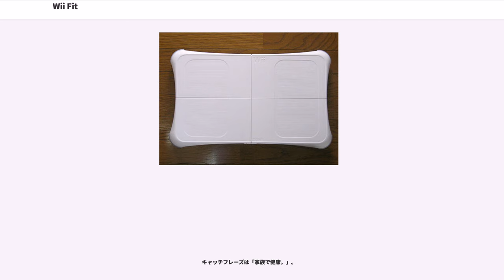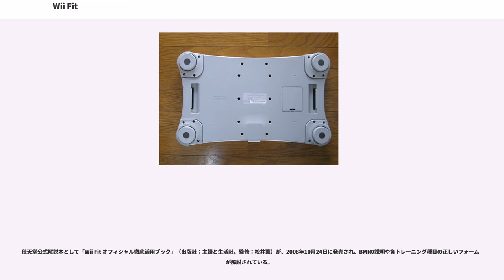Wii Fit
『Wii Fit』（ウィーフィット）は、任天堂より発売されたWii専用ゲームソフトである。日本国内版の発売日は2007年12月1日。これは日本でのWii発売1周年に当たり、本作はその記念ソフトとなる。本項目ではシリーズ作品の『Wii Fit Plus』、『Wii Fit U』についても記述する。

宮本茂の「体重を量る趣味」「健康になるのは面白い」という気づきを、健康を管理するゲームソフトとして『ヘルスパック』の名称のもとに開発が進められた。2007年7月11日に米国サンタモニカで開催された「E3」にて名称を『Wii Fit』に変更し、全世界に向け発表された。日本国内では、2007年10月10日に千葉市幕張メッセで開催された「任天堂カンファレンス 2007.秋」にて正式に発表された。

Wiiのゲームソフトでは4本目のミリオンセラーを発売1か月で達成し、発売後約1年で売上本数が300万本に到達している。カプコンのPlayStation Portable用ソフト『モンスターハンターポータブル 2nd G』と共に、日本ゲーム大賞2008年度大賞受賞をした。同時にベストセールス賞も受賞している。

2012年3月時点でのWiiバランスボード筐体単体での販売台数は、世界累計で3700万台以上となっている。

同梱されている「バランスWiiボード」に乗り、体重測定や、様々なトレーニングを行う。

キャッチフレーズは「家族で健康。」。

2009年6月2日に米国ロサンゼルスで開催された「E3」で、様々な新機能や新項目を追加したバージョンアップ版『Wii Fit Plus』（後述）が発表され、2009年10月より全世界で発売された。なお、『Wii Fit Plus』には『Wii Fit』の内容が全て含まれているため、『Wii Fit Plus』発売開始に伴い『Wii Fit』は生産終了となった。

2012年6月のE3 2012では、Wii Uに対応し、新項目や新オプション機器「フィットメーター」を追加した『Wii Fit U』が発表された。

からだ測定とは、バランスWiiボードに乗ってプレイヤーの体重を計測し、同時に肥満度を示す数値であるボディマス指数（BMI）を算出し記録する機能である。さらに体重測定の後、数種類あるうちからランダムに選ばれた2種類のバランステストを行い、体の左右バランスを解析して、プレイヤーのバランス年齢を算出する。

「ヨガ」「筋トレ」「有酸素運動」「バランスゲーム」の4ジャンル、計48種類のトレーニングや運動感覚を向上させるゲームが搭載されている。最初は一部のトレーニングしかプレイすることができないが、プレイすればするほど貯まっていく運動貯金を貯めることにより、プレイできるトレーニングの数が増えていく（難易度等を変更できるようになるゲームもある）。結果は各トレーニング（各難易度）ごとに採点され、さらに「～級」の形で大まかなランクも発表される。4ジャンル全てのトレーニング監修総指揮者は松井薫（取扱説明書記載）。

15種類のヨガプログラムが収録されている。画面のトレーナーの動きに合わせてポーズをとって、バランスを保つ。一部、バランスWiiボードを使用せずWiiリモコンを使用するプログラム、どちらも使用しないプログラム（測定できないため評価はつかない）も収録されている。評価のランクは「やわらか不足級」「ビギナー級」「ヨガトレーナー級」「ヨガマスター級」。

15種類の筋力トレーニングプログラムが収録されている。画面のトレーナーの動きに合わせて、バランスを意識しながら動く。一部、バランスWiiボードを使用せずWiiリモコンを使用するプログラムも収録されている。評価のランクは「運動不足級」「週末トレーニング級」「ボディビルダー級」「筋肉大王級」（フレンチプレスのみ評価は付かない。また、○○チャレンジではこれとは別のランクとなる）。筋トレ監修は松井薫。

9種類の有酸素運動プログラムが収録されている。一部、他のこと（テレビの視聴など）をしながらでもできる運動プログラムや、ヌンチャクを使用するプログラムも収録されている。評価のランクは「燃焼不足級」「そこそこ燃焼級」「激しく燃焼級」「ロケット燃焼級」。

9種類のバランスゲームが収録されている。評価のランクは「バラ...